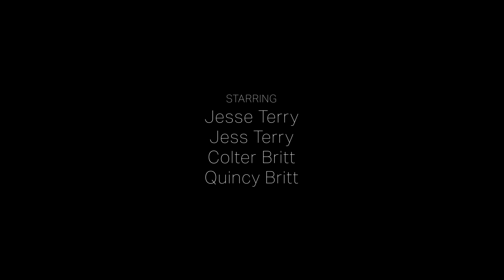Jesse Terry "Hanging The Stars" / Official Music Video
Official Music Video for "Hanging The Stars," the second single off Jesse Terry's upcoming album "When We Wander," out May 14th, 2021 on Wander Recordings!

Directed & Edited by Neilson Hubbard & Joshua Britt | Neighborhoods Apart

Starring:
Jess Terry
Jesse Terry
Colter Britt
Quincy Britt

Credits:

Produced & Mixed by Neilson Hubbard
Engineered by Dylan Alldredge
Recorded at Skinny Elephant Recording, Nashville, TN
Photography by Jess Terry, Alex Berger & Neilson Hubbard
Design by Ed Woltil
Mastered by Jim DeMain at Yes Master Studios, Nashville, TN
Words & Music by Jesse Terry - Jackson Beach Music (SESAC)
Wander Recordings

Players:
Jesse Terry: acoustic guitar, lead vocals
Neilson Hubbard: drums
Eamon McLoughlin: violin, viola
Will Kimbrough: electric & acoustic guitars, mandolin
Juan Solorzano: lap steel, electric & acoustic guitars
Dean Marold: electric & upright bass
Josh Kaler: pedal steel
Danny Mitchell: piano & harmonies
Mia Rose Lynne: harmonies
Liz Longley: harmonies

Team:
Management: Ben Weber at Pressure Management
North America Booking: Laurel Falkenstein at Silverleaf Booking
US Publicity & Radio: Mike Farley & Matt Kelly at Michael J. Media
UK & EU PR & Radio: Jeremy Verrall at At The Helm PR

With his seventh album When We Wander due for a spring 2021 release and a series of livestreamed concerts firing up his ever-growing fanbase, Americana singer-songwriter Jesse Terry has ridden out the pandemic like few artists can. Raves from the likes of No Depression ("instant accessibility…brilliance and clarity") and Pollstar ("it’s easy to imagine hearing his songs on the radio in between cuts by Bob Dylan, James Taylor, Jackson Browne and Joni Mitchell") are great, but his fan community is what's truly priceless. A full-time touring artist for the past decade, the John Lennon Songwriting Contest Grand Prize winner and onetime Music Row staff writer normally plays 150 shows a year – from Bonnaroo, to the Philadelphia Folk Festival and AmericanaFest. When We Wander, the first album he wrote since becoming a parent, was recorded live with his band, and the family theme courses through it like a river through a canyon.